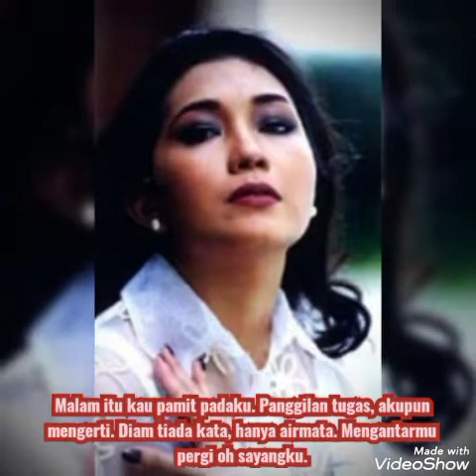AIRMATA RINDU (LIRIK) - CYNTHIA MARAMIS